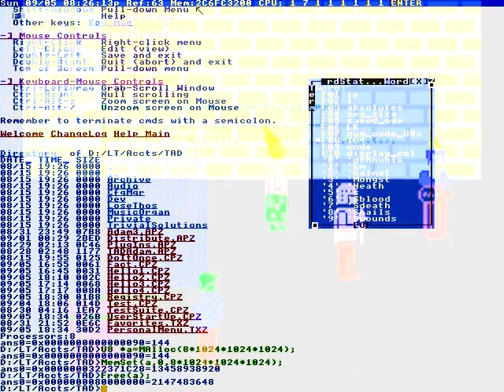Heart break, love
She's asking so sweetly, uncle.
So much love... *sobs*